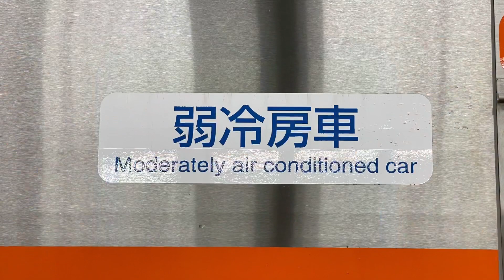315系出場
豊橋駅で315系出場を撮影しました
撮影日11月6日24時すぎ